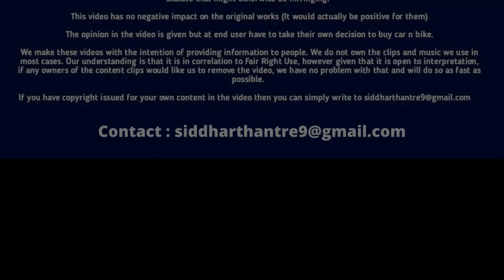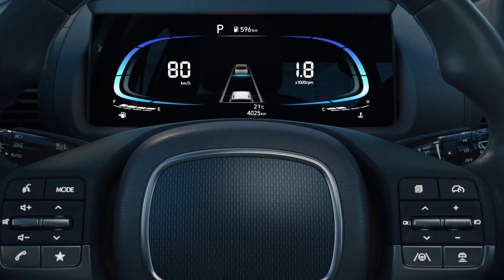4 New Upcoming Hyundai Cars in India 2023 | New Gen Verna, Creta Facelift, Stargazer & AXI Micro SU